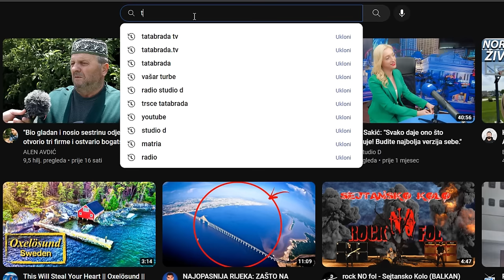Kod nas MUŠKI RADE ŽENSKE POSLOVE!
ĆEHAJE B.B,
Srebrenik 75350